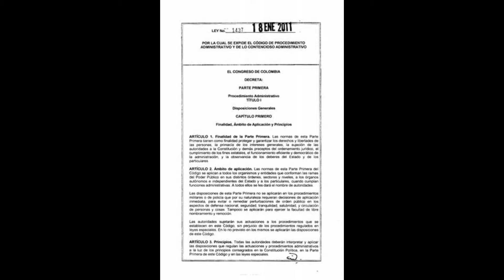Milton Restrepo habla sobre Celsia y su gestión en la Duma departamental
En cuanto a los proyectos aprobados en la Asamblea, pero que fueron objetados por el Gobierno Departamental, Restrepo Ruiz dijo que con su equipo de trabajo está preparado para defender estas iniciativas.
También se pronuncio sobre sus aspiraciones políticas, así como sobre el proceso que viene liderando para que Celsia o baje los precios o salga del Tolima